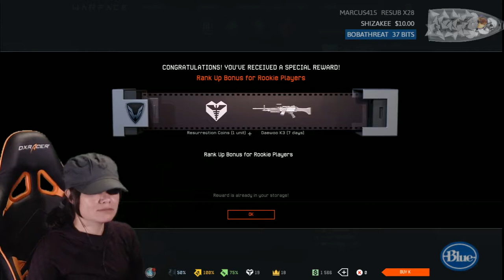Warface | Let's Play | Part 2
Free to Play, FPS, Multiplayer. PVE & PVP